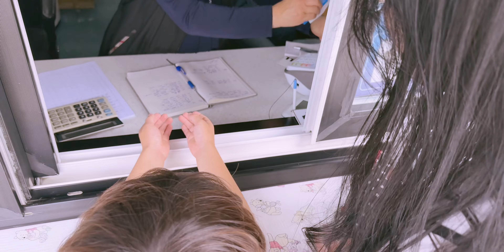여수 월드서커스 , 아이와 함께 서커스 공연 관람!!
20240430

여수 월드서커스

매주 수요일 휴무!

오전 11시/ 오후 2시30분 /오후4시 20분

네이버 예매도 가능하고
현장 발권도 가능해요

해양수산과학관 바로 옆에 위치해 있습니다.
갈까 말까 고민하던 여수월드서커스!!
해양수산과학관 관람 후  숙소 체크인까지 시간이 남아서
관람하고 왔습니다

관람하고 난 뒤~아이들이 엄청 좋아해서
보기 잘 했다 생각이 들었어요!!ㅎㅎㅎㅎ

한번쯤 볼만한 공연으로 추천 꾸욱!

4월 말 방문했는데요
실내는 조금 더웠어요~~
여름에는 더 더 울듯한 느낌!!